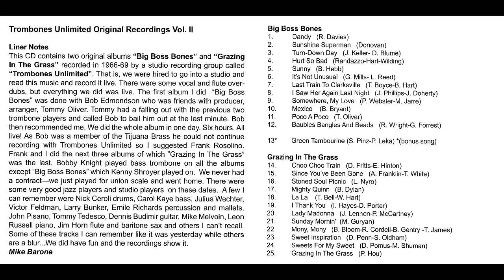Troms Vol II Medley # 2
From the CD Trombones Unlimited "Original Recordings Vol II".
Downloads at iTunes, Amazon.